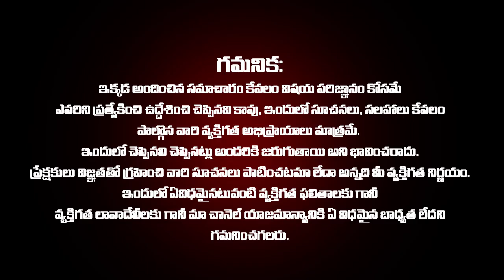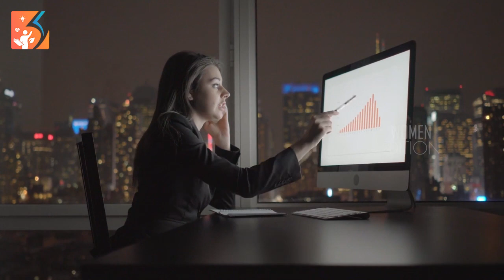ధనుస్సు రాశి వారికి అదృష్టం పట్టబోతుంది Dhanu Rashi Phalalu November 2023 rasiphalalu Women Edition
ధనుస్సు రాశి వారికి అదృష్టం పట్టబోతుంది Dhanu Rashi Phalalu November 2023 rasiphalalu | DHANU Rashi NOVEMBER 2023 | SAGITTARIUS Horoscope 2023 | ధనుస్సు రాశి ఫలాలు 2023 | November Month Horoscope 2023 | November Rashifal 2023 | November Horoscope 2023 | Women Edition